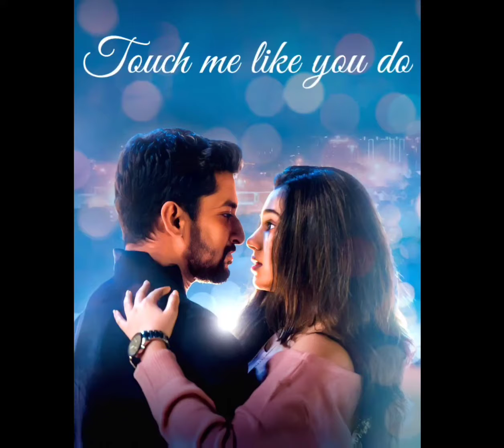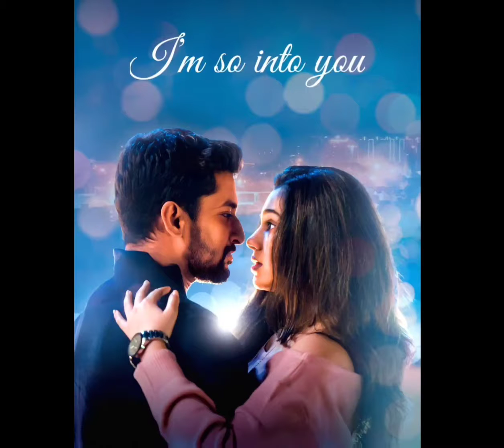Edo Edo Song [LYRICS] telugu | Shyam Singha Roy | Nani, Krithi Shetty, Sai Pallavi | Mickey J Meyer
37
Likes
1,236
Views
Nov 26
2021
FOR BEST EXPERIENCE ,USE 🎧

Music Details/Credit🍁:

Track Name : Edo Edo
Album : Shyam Singha Roy
Vocals : Chaitra Ambadipudi
Songwriter : Krishna Kanth
Cast : Nani, Krithi Shetty, Sai Pallavi, Madona Sebastian

Edo Edo Lyrics – Shyam Singha Roy

Presenting the Lyrical video of 'Edo Edo' from Shyam Singha Roy Starring Nani, Sai Pallavi, Krithi Shetty, Madonna Sebastian & Others; Directed by Rahul Sankrityan; Music composed by Mickey J Meyer.

Edo Edo Lyrics

Yedho yedho teliyani lokama?
Yedho yedho thaha thaha maikama?

Touch me like you do
Love me like you want it

Kaipe thera thegina padavaa
Alajadula godavaa lolopala
Maro theerame mare rammane
Ere vesina Saayanthramaa

Nuvve naa edhuruga unte
Ye madhurimo thaake
Nee adharame geese o chithrame
Haaye varadanadhi theeruna
Kanula odi cherunu ee velana

Praanam theese ee allare
Kalle moose dhayaanaale
Ee chali chalitho ilaa
Ee thondaralu o tamasha
Thegabaduthu parigeduthu
Urakalu vese ee athisayame
Perigenule konchem konchem
Anthaa sontham antoo

You let the Edo Edo Song [LYRICS] telugu | Shyam Singha Roy | Nani, Krithi Shetty, Sai Pallavi | Mickey J Meyer Song | Sidharth Shukla | Shehnaaz Gill | Shreya Ghoshal | Arko | Official Video